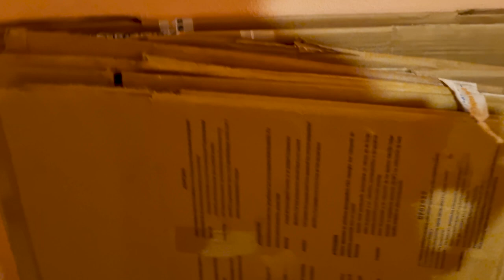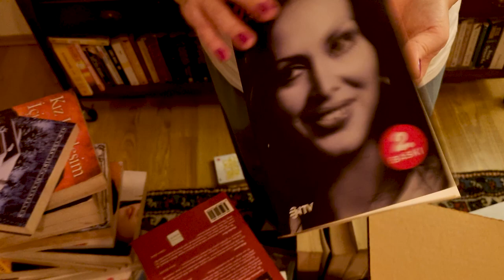SON 5 GÜN. TAŞINMA ÖNCESİ HEPİMİZ HASTA OLDUK. KUTULAMA BAŞLADI. (Şehirden Köye Göç, Köy Hayatı)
Şehirden köye göç hikayemiz yeni bir ev bulup taşınarak devam ediyor. Yine bir köyde, köy evi arıyoruz.

Daha köy evimizi bulmadan kutulamaya başladık ama çok güzel 3 alternatifimiz var. 3 köy evi alternatifini videomuzda sizlere anlatmaya çalışıyoruz. Köy evi istiyoruz çünkü köy hayatımız devam etsin istiyoruz.

Bol bol kutulama, bozma, tekrar yapma ve eşya taşıma bizi bekliyor. Önümüzde çok yoğun bir hafta var, dualarınızı eksik etmeyin lütfen.